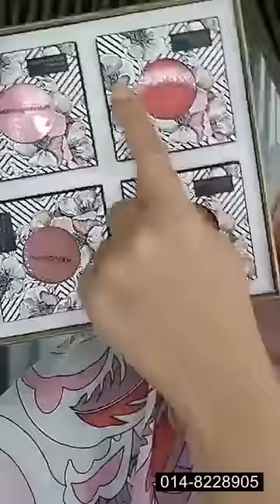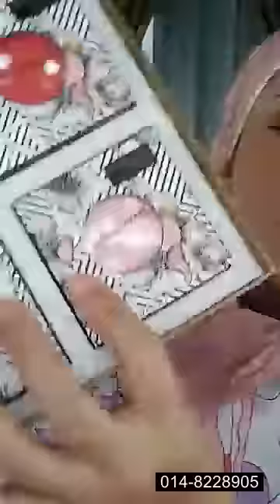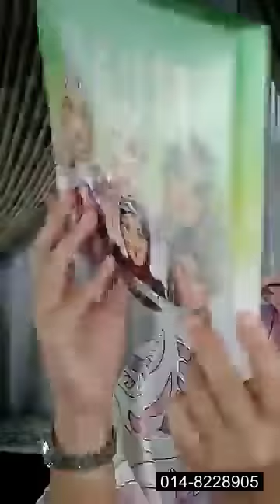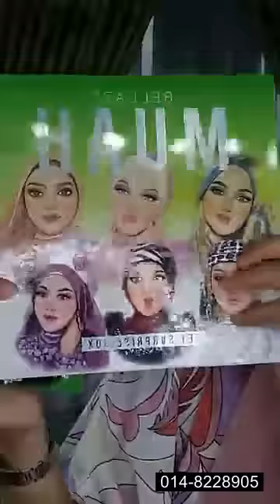MUA Bellaz : Makeup Harian Segak Cantik Manis!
Nak order item makeup Bellaz pakai?
💋 1 - Okaya Setting Spray
💋 2 - Betty Beauty Serum
💋 3 - Truskin Moisturiser
💋 4 - Okaya Primer
💋 5 - Skinmalis Sunscreen
💋 6 - Kening Cacak by Betty Beauty
💋 7 - Sugar Gold Fix brow Mascara Kening (Light Brown)
💋 8 - Riffaa Concealer Kening
💋 9 - 1 Minute Miracle Foundation Stick (Code Fair)
💋 10 - Squeeze Me Sponge by Bellaz
💋 11 - Sugar Gold Oil
💋 12 - Betty Beauty Liptint (BB Bellaz)
💋 13 - Rosetyara Contour Highlighter Stick
💋 14 - La Lisa Eye Primer
💋 15 - 1 Minute Miracle Kitty Blushe (Rose-Pink)
💋 16 - Puff by Bellaz
💋 17 - CPG Loose Powder
💋 18 - Celak Cayaq Eyeliner by Bellaz
💋 19 - 1 Minute Miracle Mascara
💋 20 - Ridzskin Contouring (Shading)
💋 21 - Manniqueen Blusher (Code 03)
💋 22 - MUAH Lipsmatte 6.0 by Bellaz (Setia + Selamanya)

Terima kasih.. 💕💕